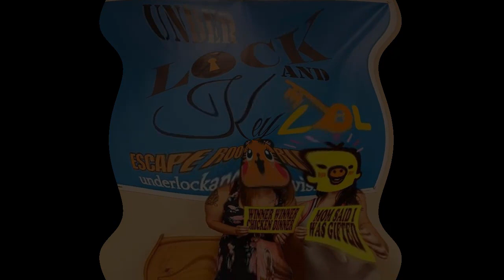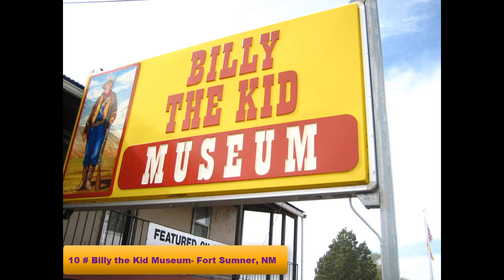Top 13 Things to Do in Clovis New Mexico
Clovis is the county seat of Curry County, New Mexico, United States. Clovis is the capital of the High Plains when it comes to great family activities and events. A community full of friendly people and a rich history rooted in music, agriculture and community partnerships centered on the continued growth and development of the city. Such fantastic roots have only developed further through the decades, to make Clovis one of the biggest little music cities, agricultural bases, and cowboy countries throughout all of Eastern New Mexico.

2. Under Lock and Key - Escape Room Experience
4. Roller World Skating Center
7. Merchant Kitty Guided Art
9. Cannon Air Force Base Air Show
(May 26th - 27th at Cannon Air Force Base)
10. Billy The Kid Museum
11. Camping at Sumner Lake, NM
12. Blue hole- large marine cavern- Santa Rosa, NM
13. Blackwater Draw Museum- Portales, NM